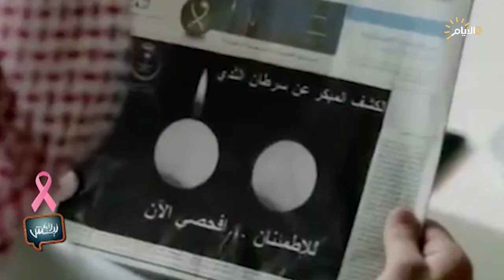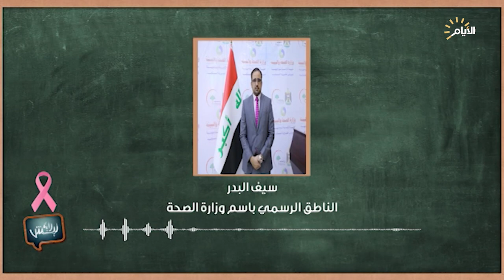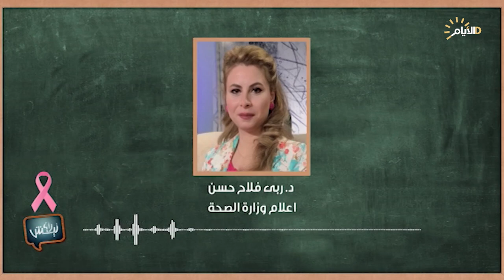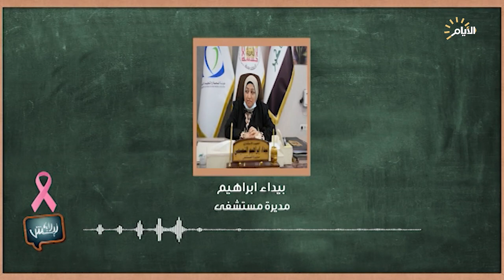برنامج ليش لا، سرطان الثدي